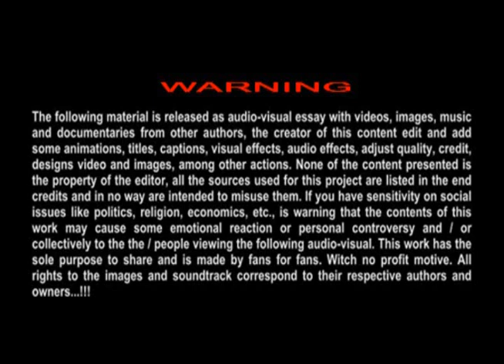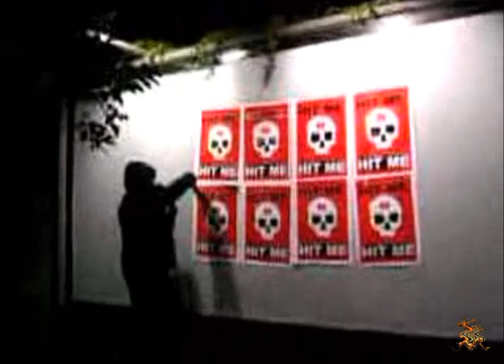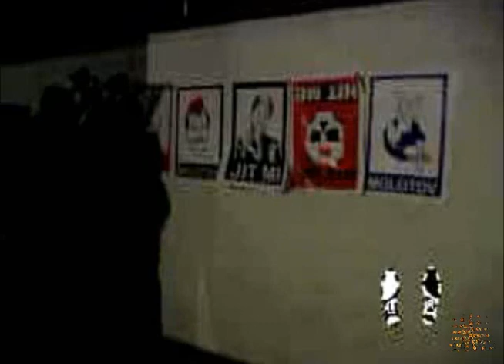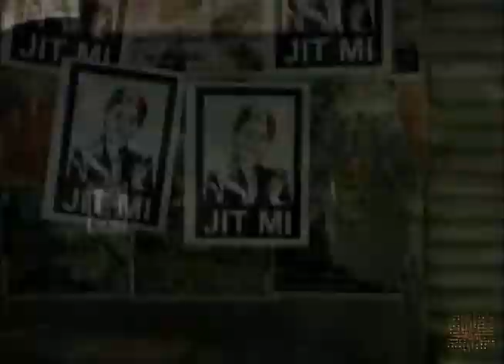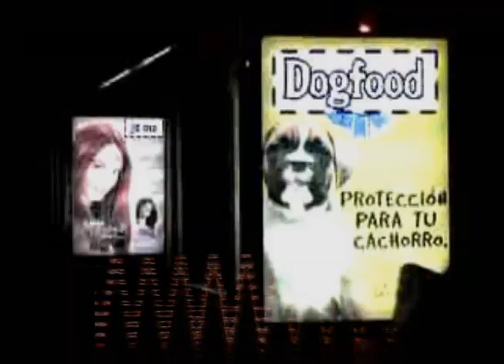Molotov - Hit me (By Liguimuratalla).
" So you think you gonna hit me...
But now we gonna hit you back...!!! "

" Este canal y contenidos de video son hechos por fans para fans. Sin ningún fin de lucro. Todos los derechos de las imágenes y banda sonora corresponden a sus respectivos titulares y autores...!!! "

" This is a channel and video content are made by fans for fans. With no profit motive.

All rights to the images as well as soundtracks those of their respective authors and owners...!!! "